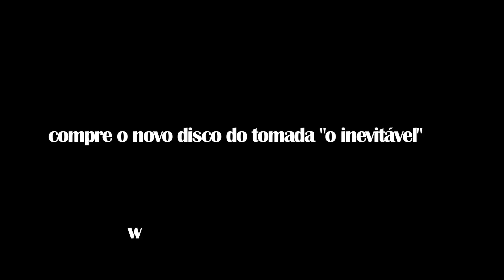Tomada -Luzes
"O Inevitável" é o terceiro album do Tomada e será lançado pela Pisces Records em Abril de 2011.
Ficha técnica:
Pepe Bueno; Baixo
Ricardo Alpendre; Cantor
Alexandre Marciano; Bateria
Lennon Fernandes; Guitarra, Hammond, Rhodes e Piano
Marcião; Guitarra
Vídeo:
Marcelo Bueno
Mixado e masterizado:
André T
Gravado:
Xando Zupo
Rodrigo "Funai" Costa
Bernardo Góis
Ricardo Marui
Renato Coppolli
Lennon Fernandes
Capa:
Tiago Almeida
Foto:
Lucas de Sá
Vinheta do Video:
Ligia Apolonio